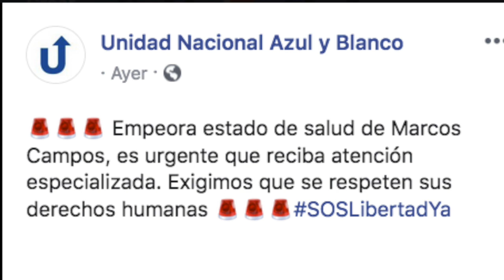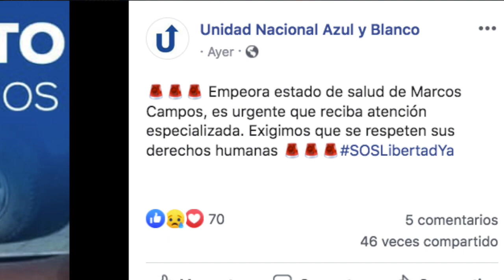El Reporte | Banco Central de Nicaragua reduce al 3% el deslizamiento anual del córdoba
El Banco Central de Nicaragua cambia la tasa de deslizamiento del córdoba frente al dólar y exigen atención médica urgente para el preso político Marcos Campos. Este es el resumen de las noticias de este 28 de octubre de 2019.